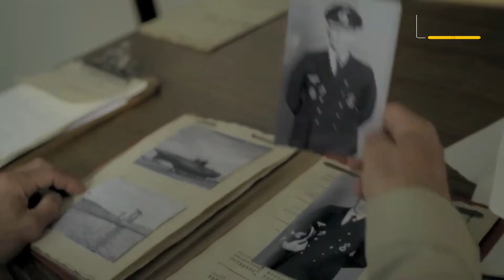OPERATION SEAWOLF Trailer ESTRENO (2022)...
Tráiler OPERATION SEAWOLF Estreno (2022)...